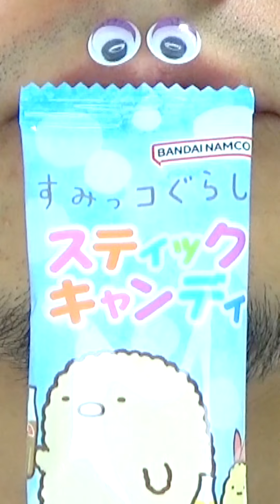Shasuke8b ASMR video 😋😋😋